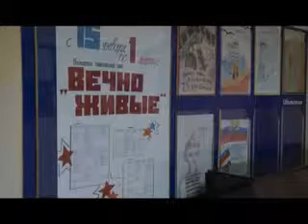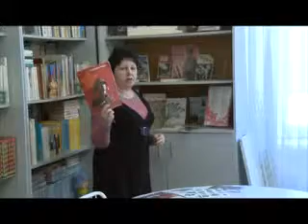Лекция для воспитанников Детского дома